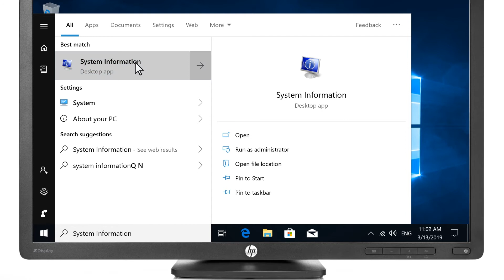Encontrar especificações do seu computador via Informações do sistema do Windows | HP Support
Saiba como visualizar as informações no hardware instalado, em dispositivos conectados e nos drivers atuais usando as Informações do sistema do Windows.